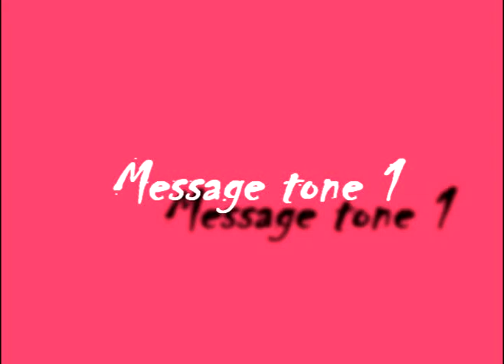JJ Project - Bounce -- Ringtones (1+1+1+1) & message tones (1+1+1) for mobile phone